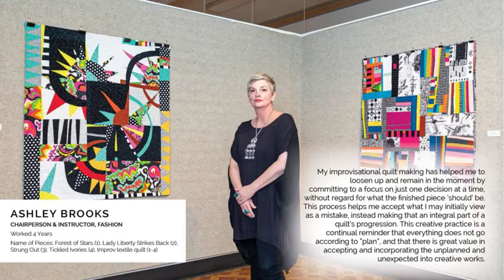2021 Faculty Biennial Exhibit - Marian Gallery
Arts and Design faculty members show their creative side in the 2021 Faculty Biennial Exhibit in the Marian Gallery.

The Marian Gallery is located on the first level of Caroline Hall.